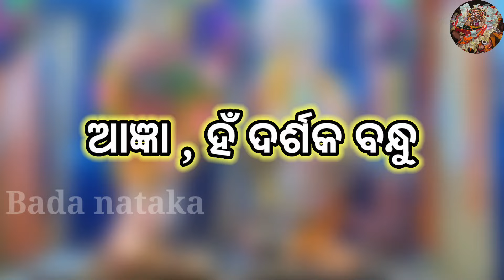ମୋଟ 6 ପୁଞ୍ଜା ଲଢେଇ // 2 party ramayana /Goutami jatra/Singipur jatra/Moulabhanja jatra/Bada nataka